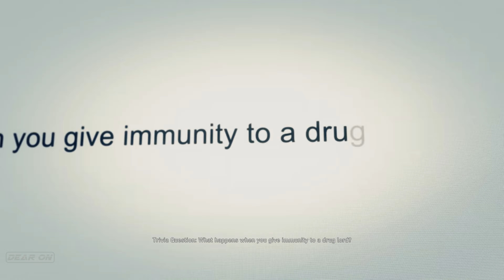Tom Clancy's Ghost Recon Wildlands Walkthrough Gameplay Ending - Part 12